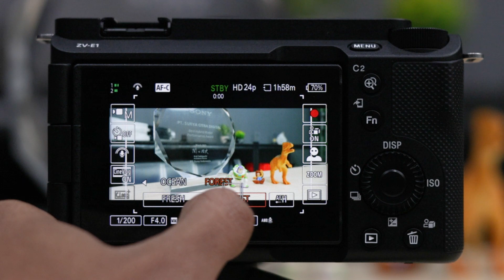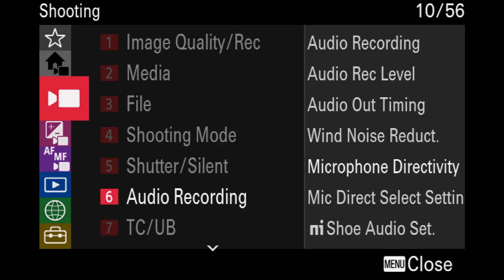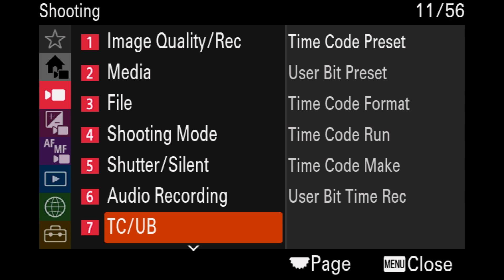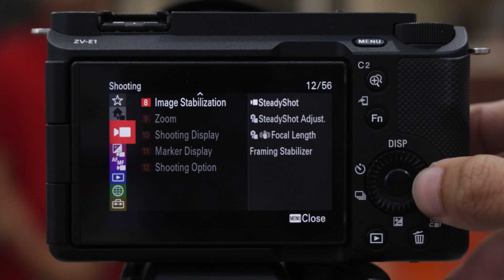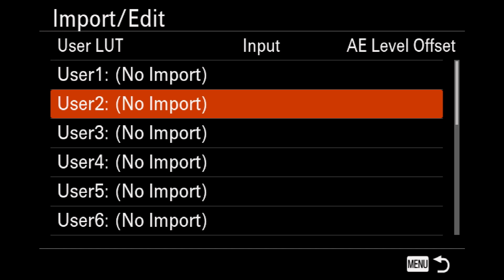Sony ZV-E1 - Vlogging Camera Kaya Fitur!!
Halo Sob!
Udah pada tau belum dengan Vlogging Camera ZV-E1 dari Sony ini? fitur yang ditawarkan gokil banget Sob!

Mulai dari perekaman 4K 120p, CineVlog setting hingga Auto Framing yang gokil banget! yuk cek video diatas!

Jl. Pulau Kawe No. 40
Denpasar - Bali
Maps: Sriwijaya Camera Denpasar